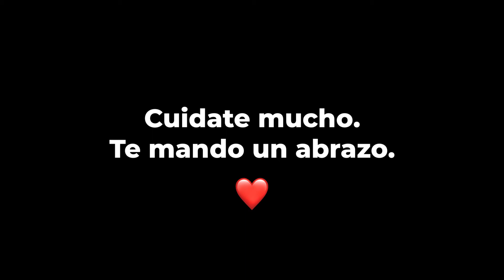Un mensaje a todos los creadores durante la cuarentena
Estos días han sido probablemente los momentos más locos de nuestras vidas. Nunca antes a esta generación nos había tocado vivir una pandemia global🤯. Son tiempos turbulentos que nos asustan, y nos tienen a muchos literalmente dando vueltas. Como digo en el vídeo yo también tengo mucho miedo y no puedo ocultarlo. 🥺

Con este vídeo NO QUIERO decir que está mal ver series y películas en estos días, no. Lo que quiero decir es que es muy importante entender que estamos ante el borde de lo que probablemente será la crisis económica mundial más grande de los últimos años. Por eso no es tiempo de pasarse los días esperando a que todo se arregle pronto, porque, espero equivocarme pero esto va para largo. 😵

El mundo no será el mismo cuando esto "termine", usemos bien nuestro activo más importante, el tiempo⏱. Cualquier cosa que podas hacer desde una computadora puede marcar la diferencia.
Quiero animarte a ti amigo creativo a que no pares, nuestro trabajo es inspirar a los demás con nuestro arte. Realmente podemos marcar la diferencia.🙏🙏🙏 Y quiero animarte a ti que siempre has querido perseguir una carrera creativa a que aprendas las habilidades necesarias en estos días que tienes tiempo, para poder trabajar en eso y marcar un antes y un después.🔥🔥

Yo estoy preparando algunos tutoriales de temas creativos que creo que pueden ayudar a más de alguién. Sí hay algo que crees que yo te podria enseñar, no dudes en escribirme con gusto puedo armar algo para ayudarte a ti a todos los que lo vean 😊